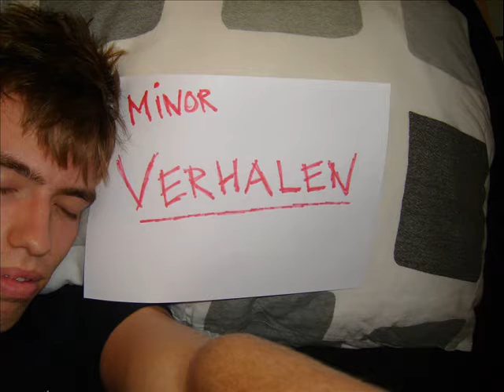Fit But I Know It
Foto-filmpje voor minor Verhalen, op de School van Journalistiek in Zwolle.